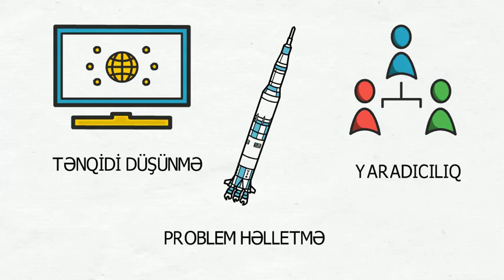STEM nədir? || Üstünlükləri, fərqləri, Azərbaycanda STEM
STEM təhsili nədir, ənənəvi təhsildən nə ilə fərqlənir, ölkəmizdə STEM təhsili həyata keçirilir mi?
STEM sözü ingiliscə science, technology, mathematics və engineering sözlərinin baş hərflərindən yaranıb. Yəni, elm (təbiət elmləri), texnologiya, riyaziyyat və mühəndislik. Bəzən bu 4-lüyə arts-incəsənət də əlavə edilir və STEAM deyilir. STEM təhsili bu sahələri ayrı-ayırlıqda yox, vahid yanaşma ilə bir-biriylə əlaqəli formada tədris etməyi nəzərdə tutur. Bu təhsilin əsas komponenti inteqrasiya-dır. Bəs niyə STEM?

Mətn/Hazırladı/Səsləndirmə: Sevinc Əliyeva

The video is copyrighted by Sevinc Əliyeva and cannot be reused in other online channels without permission.